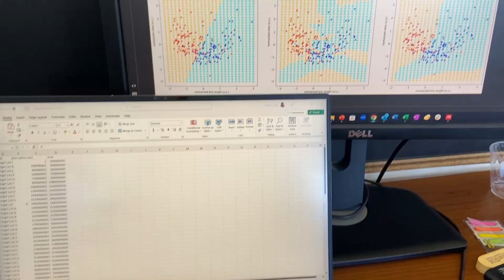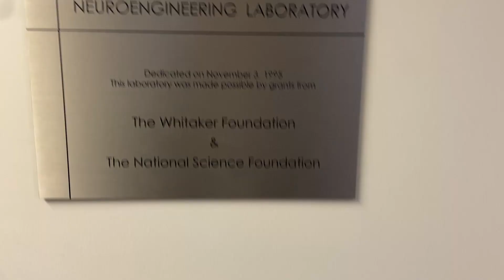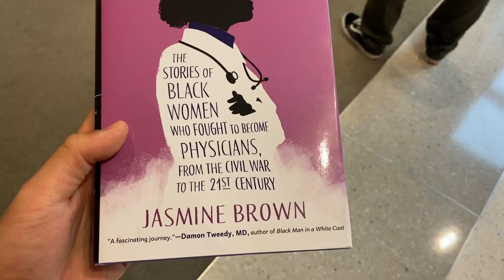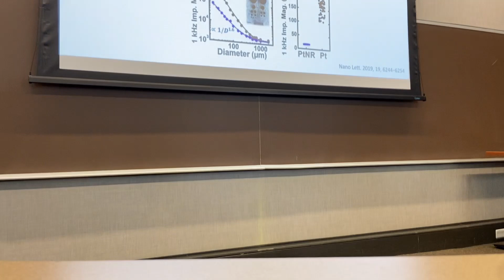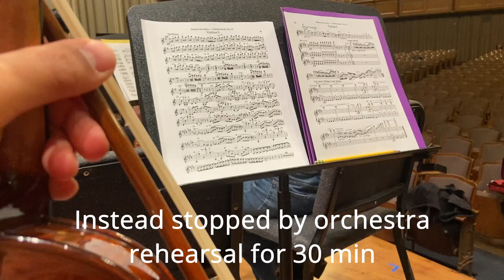First Year Of My Bioengineering PhD! (Penn MD/PhD Day In The Life)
Enjoy this day in my life as a 1st-year Bioengineering PhD student (3rd-year MD-PhD student) at Penn!

👨🏻‍⚕‍👨🏻‍🔬🩺🔬 ABOUT ME:
My name is Royce, and I'm a THIRD year MD/PhD medical student at the University of Pennsylvania (PhD in Bioengineering). For now, I plan to be a surgeon-scientist (OPHTHALMOLOGY). I make videos about medicine, productivity, and lifestyle.

⏰ TIMESTAMPS:
0:00 Intro
1:17 Seeing a hawk!
1:34 Meeting Neuralink cofounder
2:50 Escorting PhD applicants
4:51 Fire lunch
5:36 Penn Med student author
7:07 Decoding neural signals
8:19 Becoming a professional gym YouTuber
8:40 Maintaining my music career

🎥 VIDEO FOOTAGE:
Stock video footage from Pexels and videvo